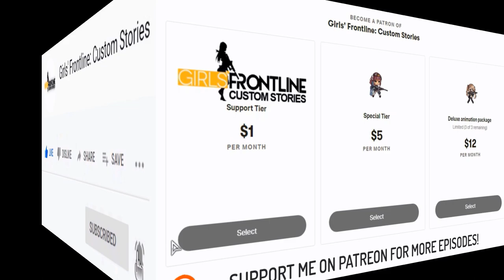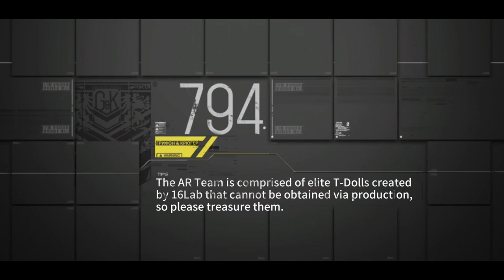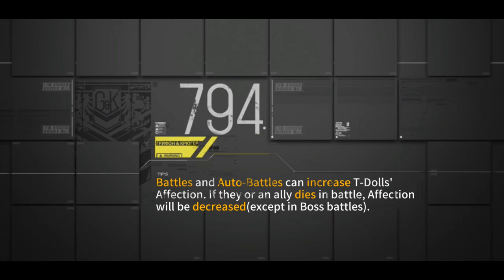5 Hidden Features in Girls' Frontline | HD60FPS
This video deals with 5 hidden features in GFL. Im going to light up diffrent features for you, with the goal you can learn something new. Share this videos with your friends if they didn't know about these features.

♬: Senbonzakura - Hatsune Miku (CLAWZ RMX)